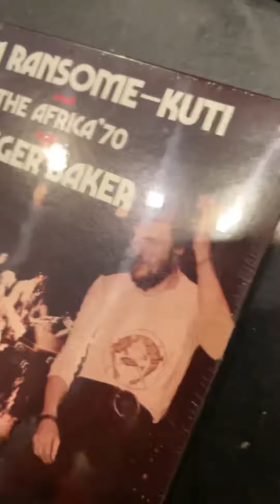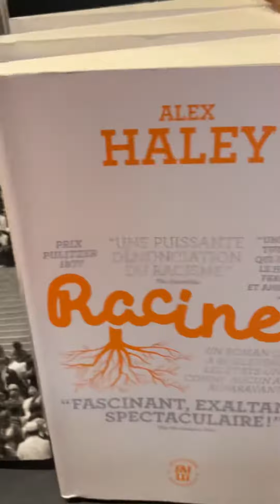HAQIMO - UN PEU DE LECTURE ( FELA KUTI ET AUTRES ).